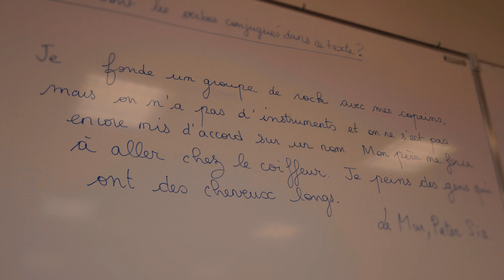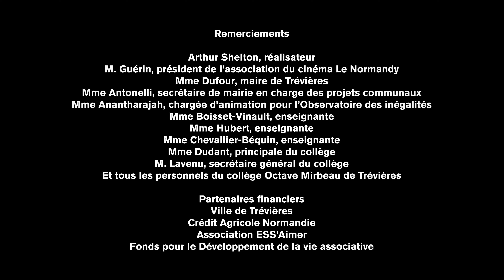Handi'clip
𝗔𝗽𝗽𝗿𝗲𝗻𝗱𝗿𝗲 𝘀𝗲𝘀 𝗱𝗿𝗼𝗶𝘁𝘀 𝗲𝘁 𝗹’𝗲́𝗴𝗮𝗹𝗶𝘁𝗲́ 𝗱𝗲̀𝘀 𝗹𝗲 𝗽𝗹𝘂𝘀 𝗷𝗲𝘂𝗻𝗲 𝗮̂𝗴𝗲 𝗰’𝗲𝘀𝘁 𝗶𝗺𝗽𝗼𝗿𝘁𝗮𝗻𝘁

Bravo aux élèves et aux enseignants du collège Octave Mirbeau de Trévières qui, dans le cadre de leur enseignement moral et civique (EMC), ont réalisé le clip « Handi’clip ».